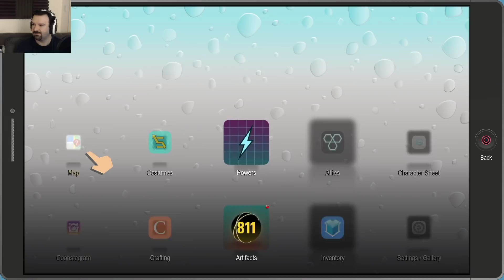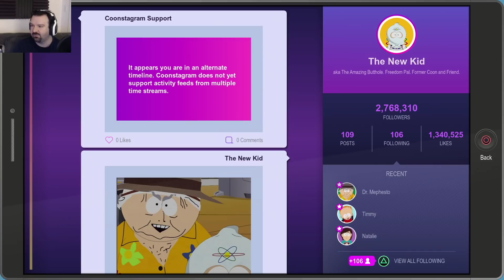South Park: The Fractured But Whole playthrough pt109 - When Timelines Collide!